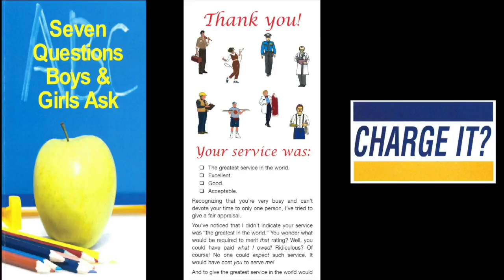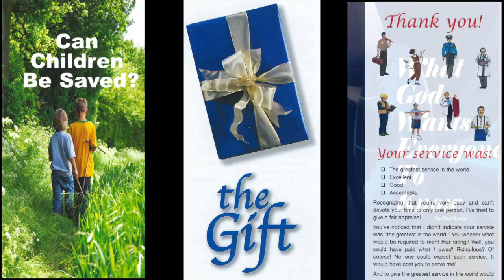Tract & Truth Tuesday (Prov. 15)